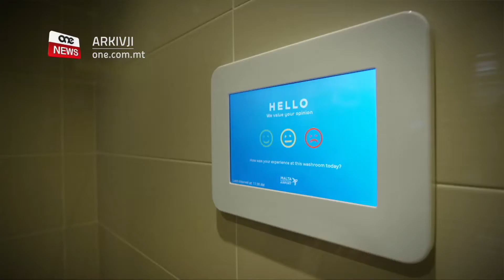300,000 IKTAR PASSIĠĠIER FIT-TITJIRIET TAL-AIR MALTA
ONE.COM.MT • Matul is-sena li għaddiet il-linja nazzjonali tal-ajru l-Air Malta ġarret 300,000 passiġġier iktar milli ġarret matul l-2018.
Żieda li hija dovuta lejn it-tisħiħ tal-operat u l-konsolidament tar-rotot. F’intervista ma’ ONE News iċ-chairman u l-kap eżekuttiv tal-Air Malta stqarrew kif qiegħda titkompla l-ħidma biex l-Air Malta tkun waħda mill-iktar linji tal-ajru b’saħħithom fl-Ewropa.

Matul is-sena li għaddiet, il-linja Nazzjonali tal-ajru l-Air Malta kompliet issaħħaħ l-operat tagħha, ikkonsolidat ir-rotot u bdiet tħares lejn il-futur.

Fil-fatt iċ-chairman tal-Air Malta Charles Mangion spjega li l-linja tal-ajru rat żieda ta’ madwar 300,000 passiġġier. Fisser li terz ta’ dan l-ammont ġie mit-tisħiħ tar-rotot eżisteni.

Stqarr ukoll li rrankat il-ħidma biex tinqaleb il-flotta lejn ajurplani li jniġġisu inqas u li huma iktar ekonomikament vijabbli. Dan filwaqt li l-operat jibqa’ sostennibbli.

SOT 1 CHARLES MANGION
CHAIRMAN
Bdejna l-kambjament tal-flotta li ħa jagħtina vantaġġ ekonomikament għax tgħinna nnaqqsu l-ispejjeż imma anka ambjentalment tgħinna ħafna quddiem fuqha. It-tieni nett dħalna fi studju intensiv fil-kummerċjal. Il-kummerċjal fejn aħna kif ħa nżidu is-sales, il-yield. Il-yield huwa d-dħul. U kif ħa nikkontrollaw l-ispejjeż dawk huma t-tliet elementi importanti

In-Nutar Mangion qal li għal dan il-għan beda jitħaddem pjan ta’ żvilupp sal-elfejn u erba’ u għoxrin li fost oħrajn se jwassal biex l-Air Malta tibda tħares li ttir lejn destinazzjonijiet inter-kontinentali b’ajruplani ikbar.

Qal li biex dan iseħħ hemm bżonn l-impenn u l-koperazzjoni tal-ħaddiema kollha.

CHARLES MANGION
Hemm bżonn li jsir it-tibdil, hemm bżonn li nkunu kompettivi, hemm bżonn li  naħdmu fis-sħiħ. Dawk huma t-tliet kriterji. Il-pagi tagħhom imħarsin, l-impjieg tagħhom imħares, imma jkun imħares jekk iħarsuh huma jekk huma jipproteġu l-kumpanija, jekk jikkomettu ruħhom iktar għall-kumpanija

Minn-naħa tiegħu l-Kap Eżekuttiv tal-Air Malta, il-Kaptan Clifford Chetcuti spjega li tul din is-sena l-Air Malta se tagħfas fuq il-bżonn li ttejjeb il-puntwalità.

Fisser li dan l-aspett huwa kruċjali għal kull linja tal-ajru sabiex ittejjeb il-bejgħ tal-biljetti hekk kif irrikonoxxa li hawnhekk il-linja tal-ajru tista’ tagħmel aħjar.

CLIFFORD CHETCUTI
KAP EŻEKUTTIV
Qed noħolqu sistema ta’ meetings to break down the silos fejn l-inġiniera, il-commercial, u l-operations u anke l-ground handling jaħdmu flimkien fejn huma c-challenges u fejn nistgħu naħdmu flimkien biex nimpruvjaw l-on time performance.
Spjega li huwa importanti li d-dipartimenti tal-Air Malta jaħdmu flimkien biex ikun assigurat li l-passiġġieri tagħhom jaslu fejn għandhom jaslu fil-ħin.